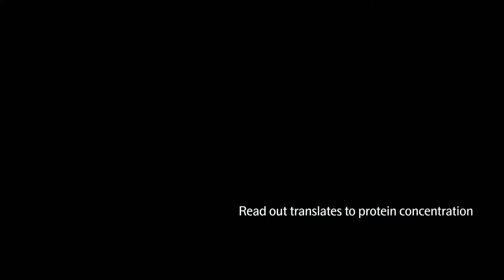Adding Proteomics to your multiomics strategy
Explore 3072 a game changer in proteomics. PEA technology powered by NGS